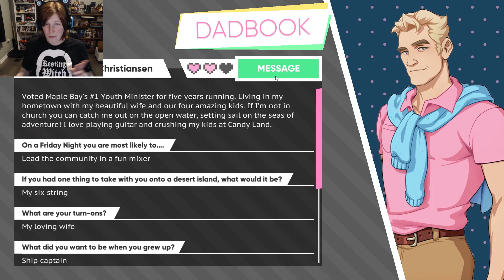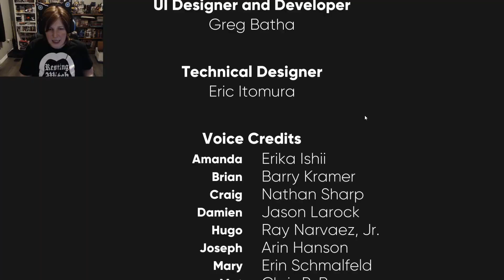MARGARITAVILLE - DREAM DADDY part 14 | Delayed Gaming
Will I get the secret ending??? Let's find out!!